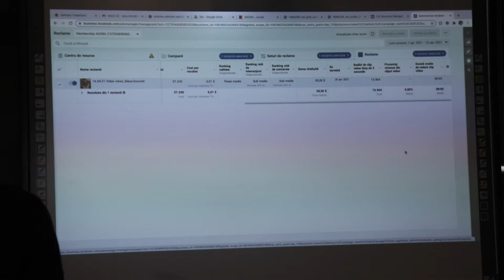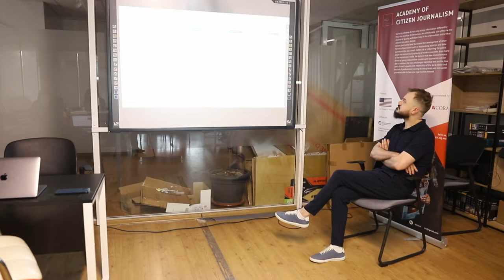TRAINING CORPORATIV CU AGORA.MD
Pe parcursul lunii aprilie, echipa Talmazan School a avut o colaborare cu Agora.md pe segmentul de instruire și consultanță a echipei.
În cadrul sesiunilor practice de monitorizare s-au pus accent pe toate nevoile echipei în ceea ce privește prezența pe social media. De asemenea, s-au ajustat toate setările contului de business manager, iar cei implicați în acest proces au reușit să înțeleagă toate detaliile legate de aceste setări.
Această colaborare se datorează organizației internaționale Internews , care are ca scop promovarea dezvoltării mass-media independente și profesioniste în Republica Moldova. Dat fiind acestui fapt, Talmazan School a oferit această asistență în cadrul proiectelor "Presa în sprijinul democrației, incluziunii și responsabilității în Moldova" (MEDIA-M), și „Sprijin pentru mass media din Moldova și eforturi inovatoare de educație mediatică”.